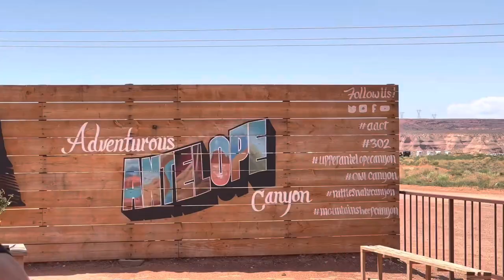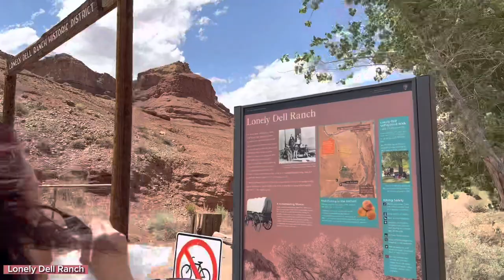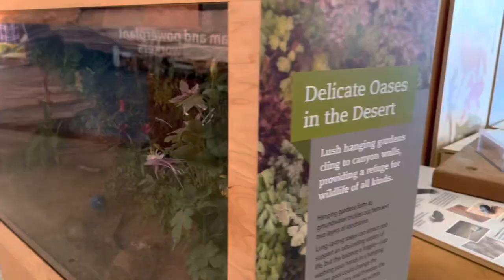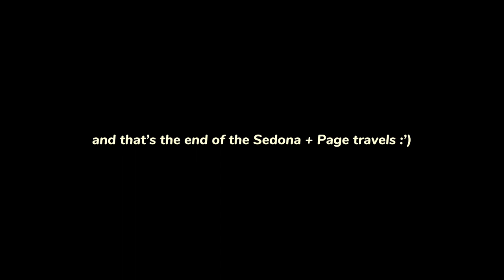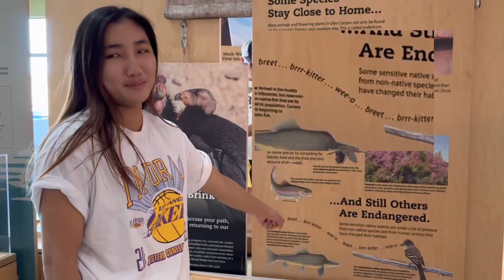Sedona & Page 🇺🇸 Bell Rock, Grand Canyon, Antelope Canyon, Horseshoe Bend Family Vlog ♥️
May 2023 Road Trip
• Montezuma Castle Monument
• Bell Rock
• Grand Canyon
• El Tovar Dining Room
• Bright Angel Trailhead
• Antelope Canyon
• Navajo Bridge
• Lee’s Ferry
• Free Apricot Picking
• Upper Antelope Canyon
• Horseshoe Bend
• Glen Canyon Dam
• Kayaking in Antelope Point Marina